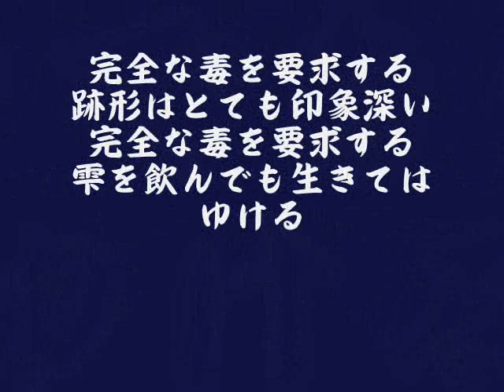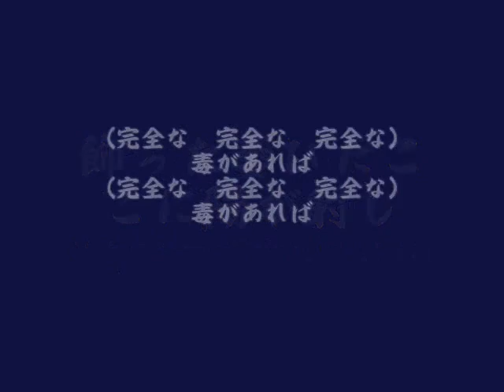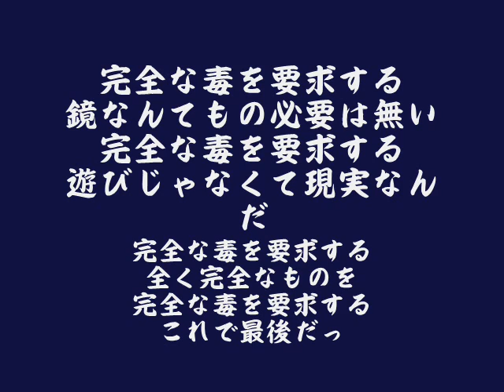Gargoyle - 完全な毒を要求する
Artist: Gargoyle
Track: Kanzen Na Doku Wo Youkyuu Suru (Demanding the Perfect Poison)
Album: Tsuki No Toge
Year: 1994